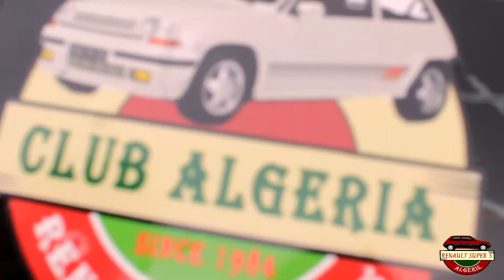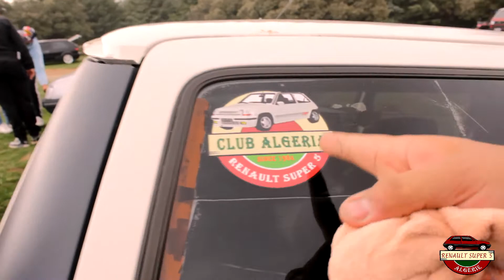Rassemblement Club Renault Super 5 Algeria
Rassemblement Club Renault Super 5 Algérie le 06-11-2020 a Chreaa